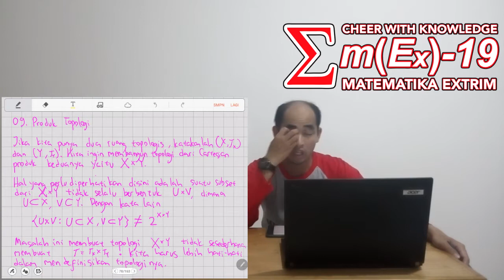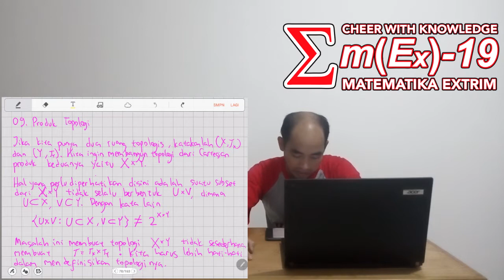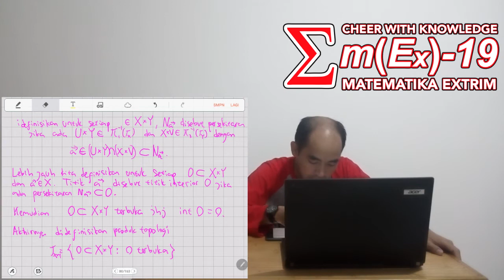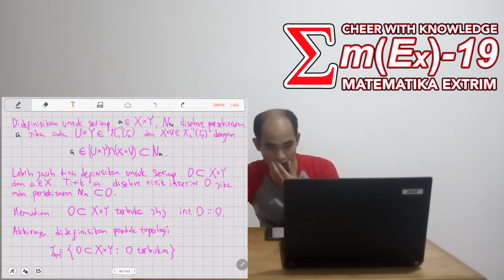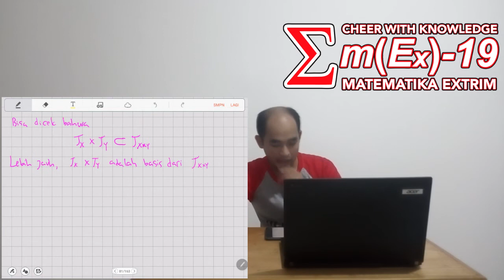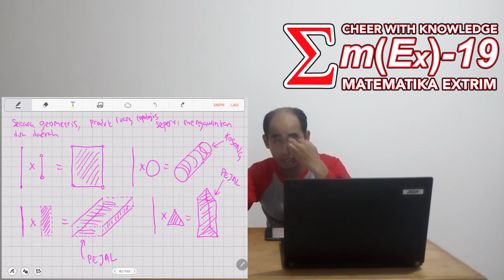2520 TOPOLOGI (PRODUK TOPOLOGI) PART 1